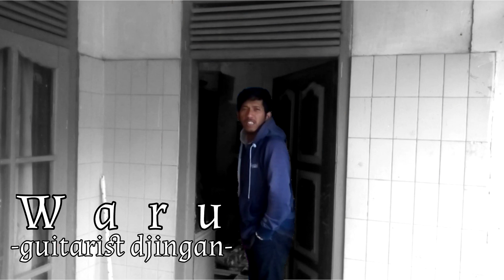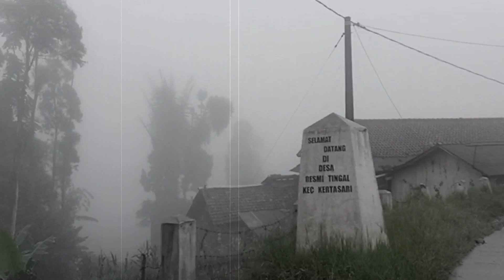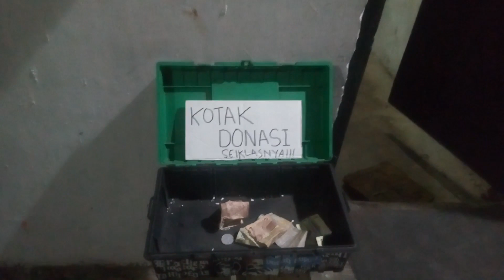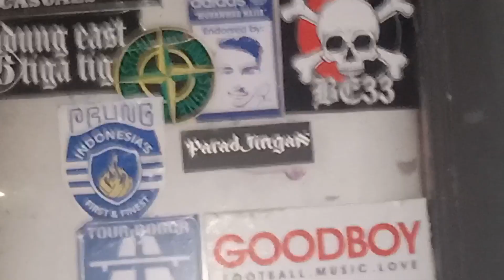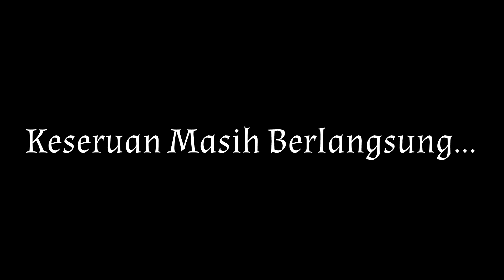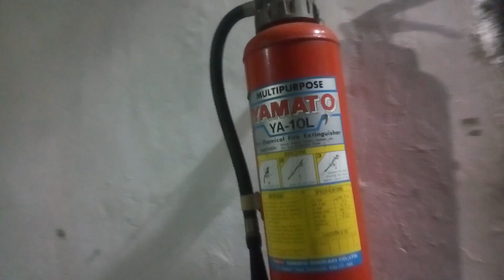Vlogdjingan #1 : Vlog yang basah di Gigs yang jarang terjadi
Kegiatan anak band... huhujanan, bermusik, dan bersilaturahmi